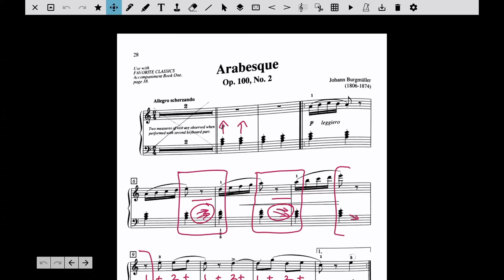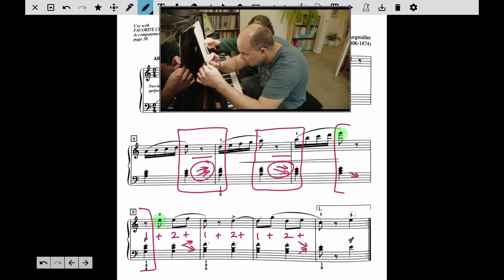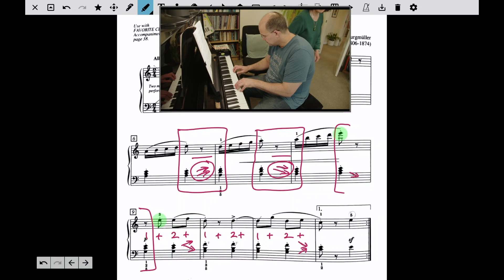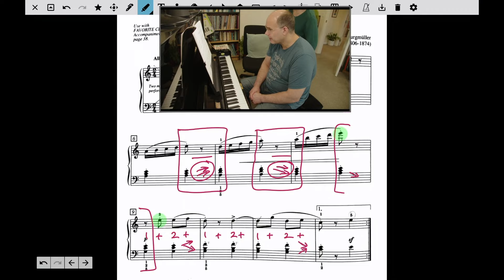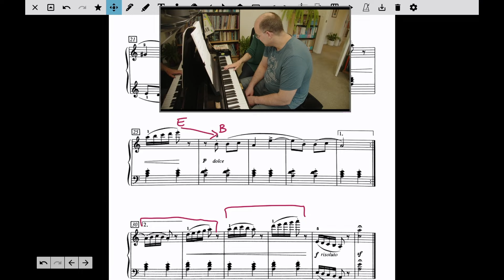Lesson 51 Y02W09 - More Scales & Arabesque Review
0:00 Scales and Arpeggio's
1:50 How to I tell whether something is Major or Minor?
We digress into an unplanned theory lesson
3:40 Quick way to determine if first 3 noes are major or minor.
18:05 REVIEW Arabesque
I play it though and Jane focuses in on how I can improve the transitions between the different sections.